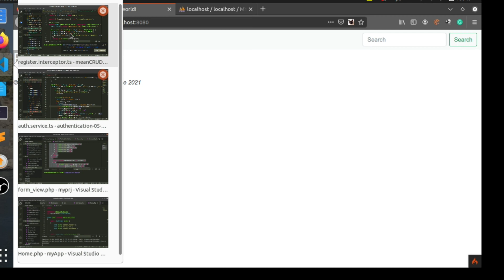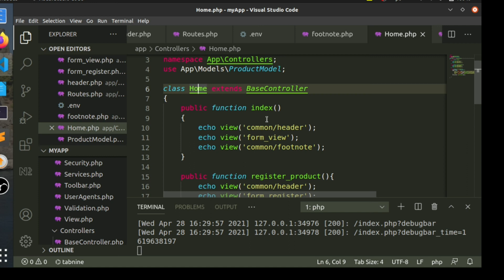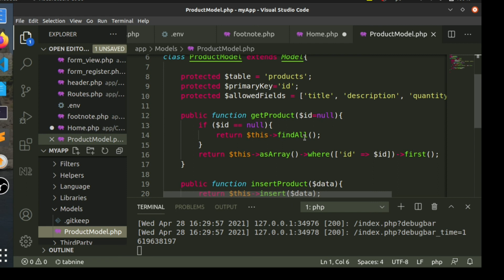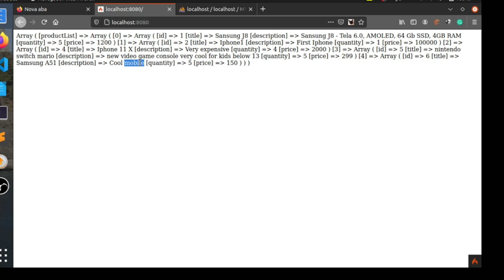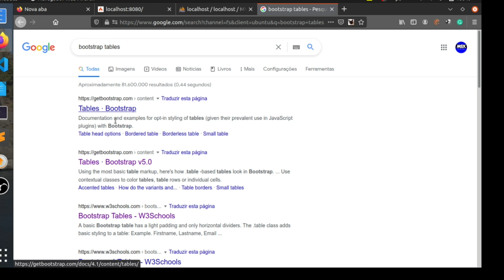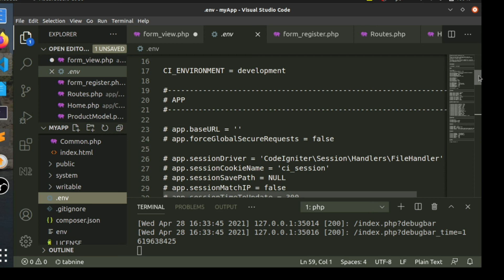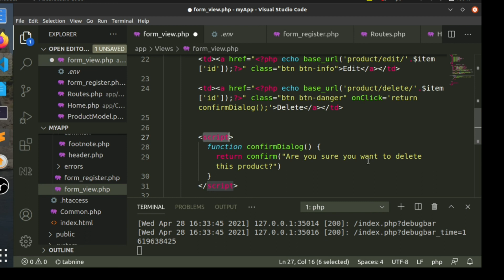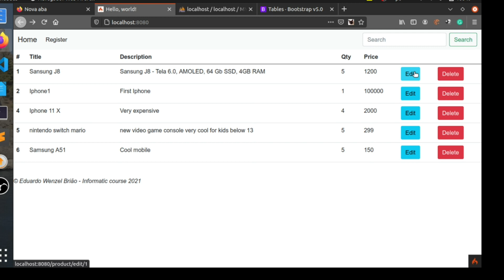Introdução ao CodeIgniter - View para apresentação dos produtos cadastrados.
Componente curricular de Desenvolvimento de Sistemas I,  do curso de Informática para Internet (Integrado) do IFRS Campus Rio Grande.
Dr. Eduardo Wenzel Brião